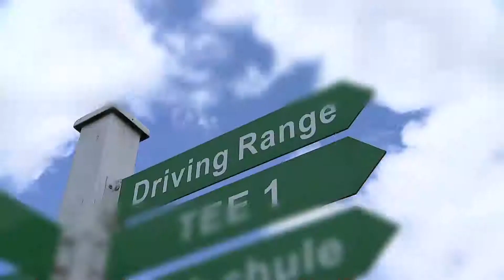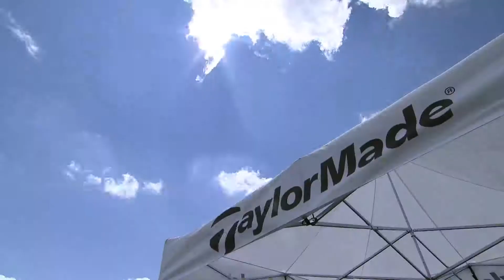TaylorMade-adidas Golf ProAm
Unter dem Namen "TaylorMade-adidas Golf ProAm" trifft ein Staraufgebot der
Sportbranche in Herzogenaurach aufeinander um gemeinsam den Schläger zu
schwingen.
Neben professioneller Golfprominenz wie dem deutsche Nr.1 Golfer Martin Kaymer
(GER), dem letztjährige British Open Gewinner Darren Clarke (NIR) und weiteren
Profis wie Sergio Garcia (ESP), Retief Goosen (RSA), Raphael Jacquelin (FRA)
sind Franz Beckenbauer, Uli Hoeneß, René Adler, Karl Hopfner, Andrea Petkovic,
Herbert Hainer (Adidas-Chef), Wolfgang Hölzhäuser, Umberto Gandini (Direktor AC
Mailand) und viele weitere aus der Sport-Prominenz im Staraufgebot.